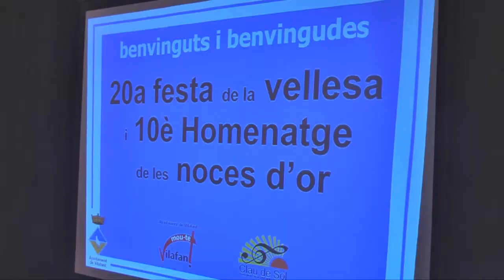Gran participació a la Festa de la Vellesa Vilafant 2012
Vintena edició de la Festa de la Vellesa celebrada el diumenge 13 de maig.